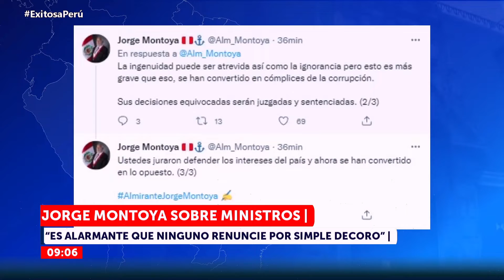🔴🔵Jorge Montoya sobre ministros: "Es alarmante que ninguno renuncie por simple decoro"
El congresista Jorge Montoya, vocero de la bancada de Renovación Popular, indicó que es "preocupante y alarmante" que, hasta el momento, ningún ministro haya renunciado.

Exitosa Perú
"La voz de los que no tienen voz"

Corporación Universal